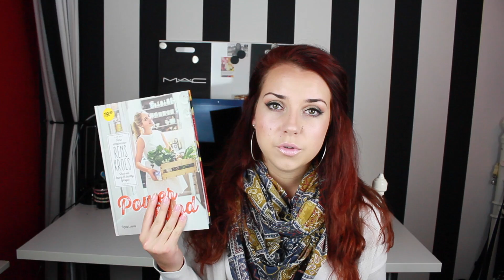MIJN FAVORIETE BOEKEN #1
Wat je ziet in deze video:

-Lauren Conrad - Beauty ( op bol.com te bestellen)
-Stijl bijbel was te koop bij supermarkten en cadeau winkels
-Tom Sebastians - Beauty ( ook op bol.com te bestellen)
-Beauty boekje heb ik gekocht bij de Action
-Powerfood van Rens Kroes ( gekocht bij mijn supermarkt)

Mijn sjaal heb ik ooit een keer gekocht op de markt
Haarkleur Olia 6.60 intens rood
Lip combinatie is Catrice 240 hey nude met de NYX buttergloss lichtroze
Horloge heb ik gekocht op Ebay voor €5,00
Wit vest van de Berskha

Hoi! Ik ben Rachèl Kromdijk, 22 jaar en woon in een klein gezellig dorpje. Mijn liefde voor beauty en make-up is dit jaar echt enorm gegroeid. Ik heb er zelfs een grote make-up kast voor moeten aanschaffen. Ik wilde mijn interesses en tips graag delen dus ik begon als eerst met een blog hier komt iedere dag een artikel op online. Hier op mijn kanaal komen Shoplogs, reviews, opruim video's, make-up tutorials, vlogs en nog veel meer video's voorbij.

Heel veel plezier op mijn kanaal en vergeet vooral niet te reageren!